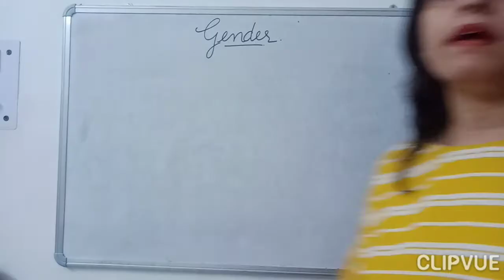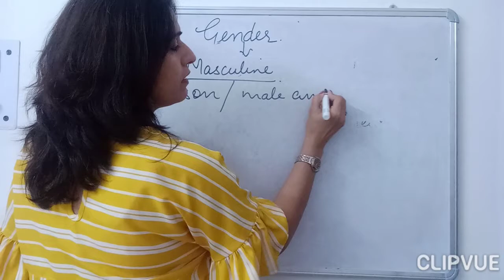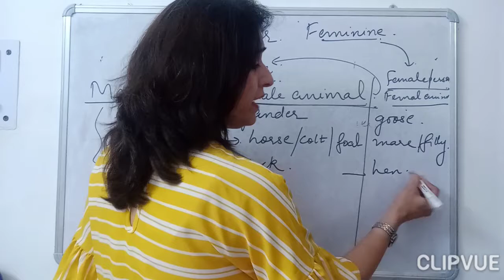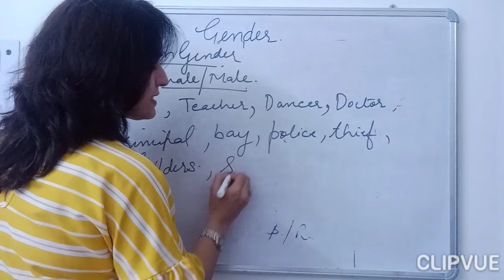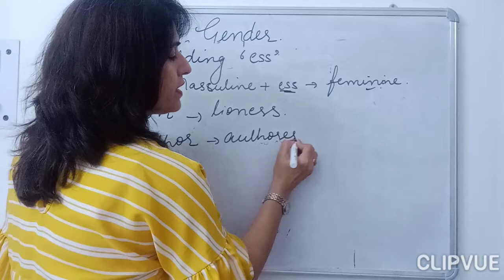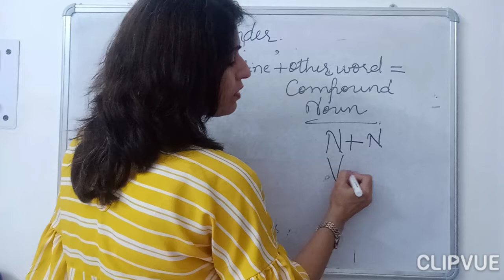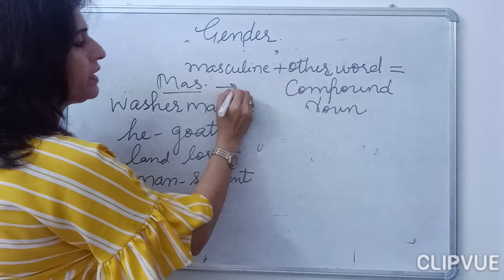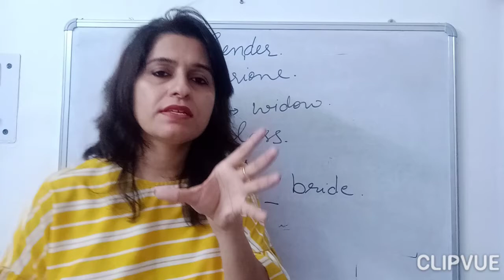Gender - Nouns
Neetu Bhatia
Gender - Explanation and  worksheet.
Video 4